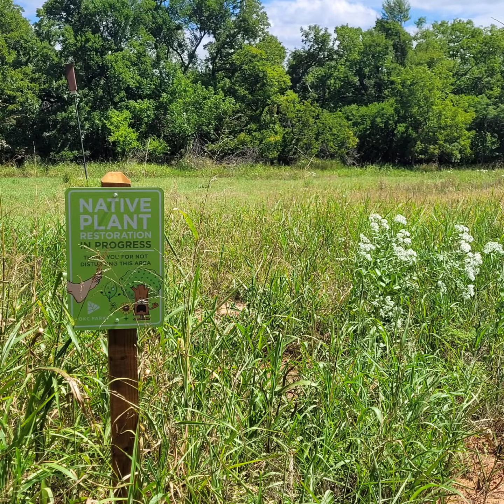Martin Park Nature Center